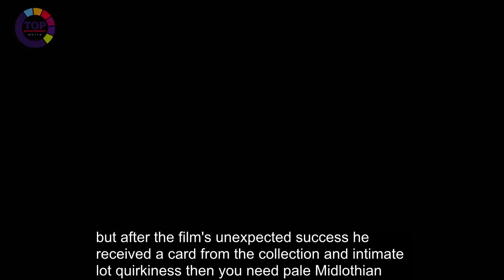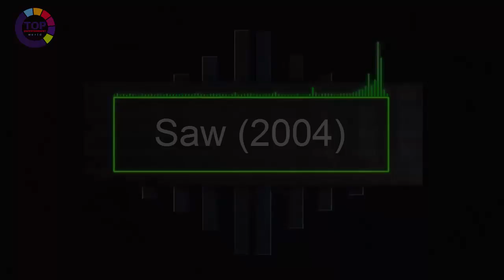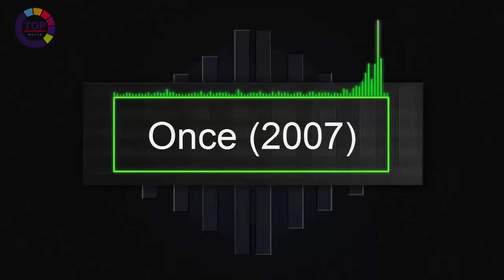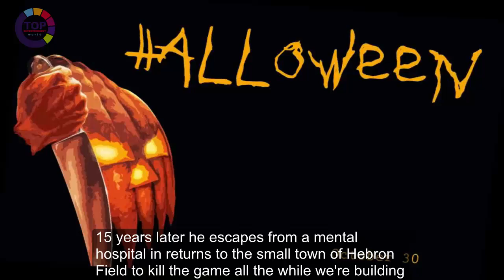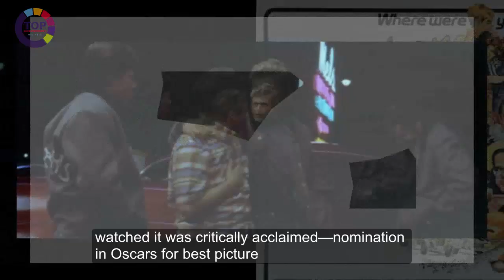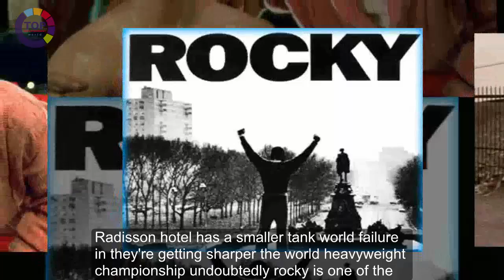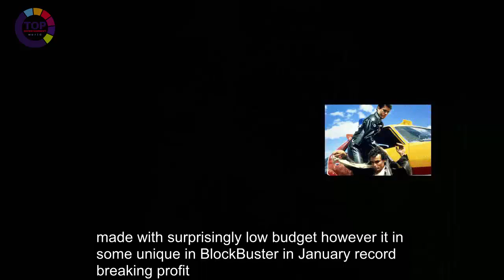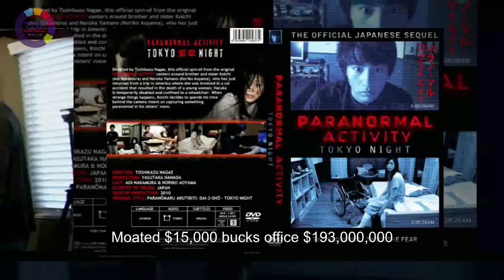10 Most Profitable Movies Ever Based on Return on Investment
10 Most Profitable Movies Ever Made (Based on Return on Investment)

Today the highest grossing movie goes by the name “Avatar”, which is also considered most profitable movie ever, without including DVD and Bluray revenue. But this kind of movies are made with very high budget. Avatar alone was made with $237 million and its box office collection is only about 10 times of its production budget. But the movies in this list will surely leave you in shock, because these are the most profitable movies relative to the production budget.

This conten is not create by me. For more information flow the link :

Thanks.